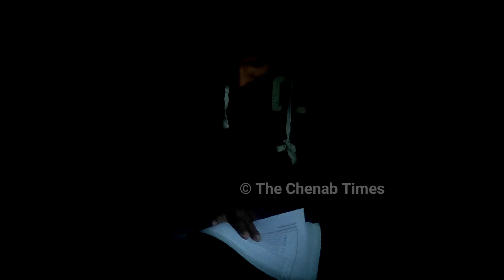Students facing problems due to massive power cuts in Chenab valley